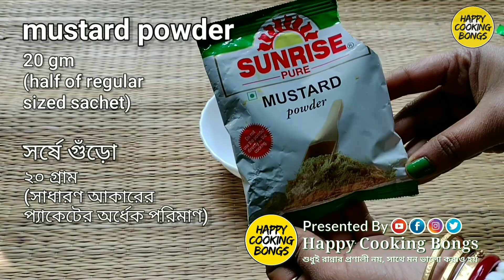অনুষ্ঠান বাড়ির সরষে পাবদা | পাবদার ঝাল | Shorshe Pabda Recipe Bengali | Pabda Machher Jhal Sorshe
অনুষ্ঠান বাড়ির সর্ষে পাবদা | পাবদা মাছের ঝাল | Shorshe Pabda Recipe Bengali | Pabda Machher Jhal

Presenting Shorshe Pabda Jhal recipe in Bengali!! Pabda fish has differently delicious taste and tastes best when cooked with fresh mustard paste with green chillies and lime juice! Preparation for this Pabda Sorshe recipe is very easy and took less ingredients and less cooking time! Definitely refresh your taste buds! Let's enjoy this mouthwatering Pabda fish recipe in thicker broth!!

■ Your queries and related terms:
অনুষ্ঠান বাড়ির সর্ষে পাবদা | SHORSHE PABDA | Pabda Macher Jhol | Traditional Bengali Cuisine
Pabda Macher Shorshe Jhal Recipe | Most Popular Bengali Fish Recipe
Pabda Mach'er Tel Jhol | Pabda Fish Curry | Bengali Fish Recipe
পাবদা মাছের সর্ষে ঝাল | Pabda Macher Sorshe Jhal Recipe | Shorshe Pabda | Mother's Receipe - Pabda Macher Shorshe Jhal Recipe | Traditional Bengali Recipe
PABDA FISH SARSHE-POSTO | Traditional Bangali Fish Recipe in Village Style

Let's enjoy

We are Happy Cooking Bongs. Let's cook for Happiness! We always try to make you happy with our cooking and also sometimes with other short video clips! We love to hear from you. Feel free to add your valuable comments. We always try to improve.

Thanks,
Sayan & Antara (From Happy Cooking Bongs)